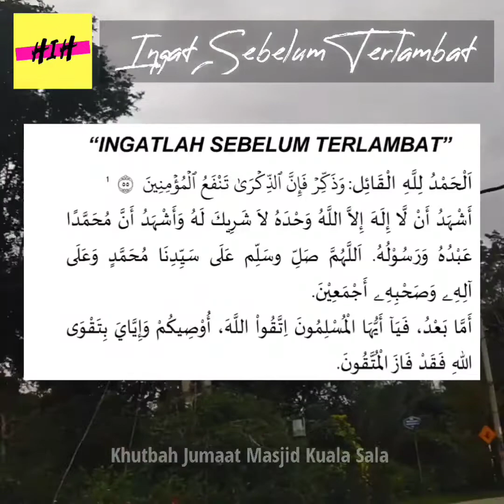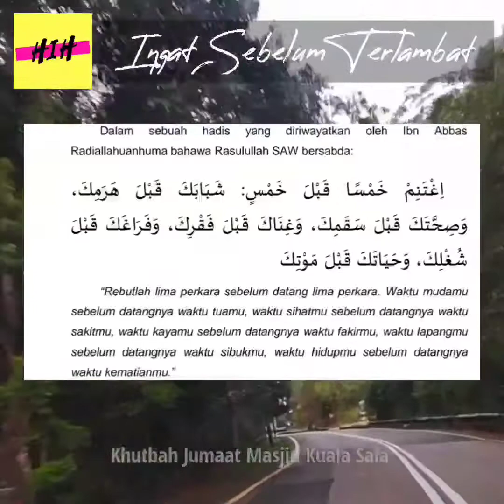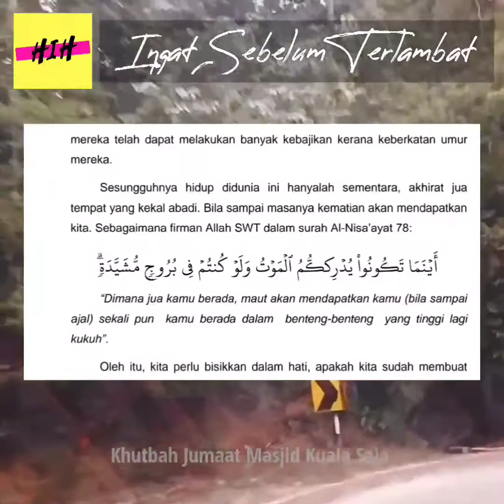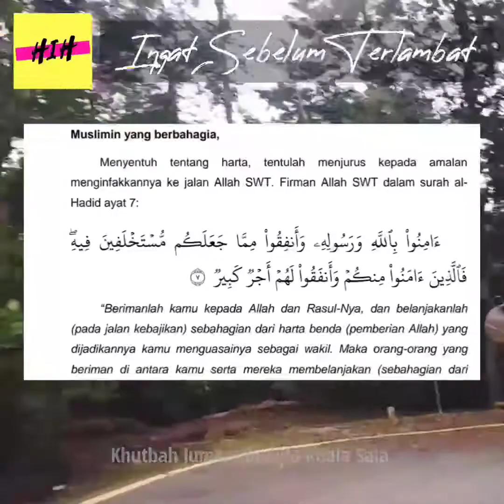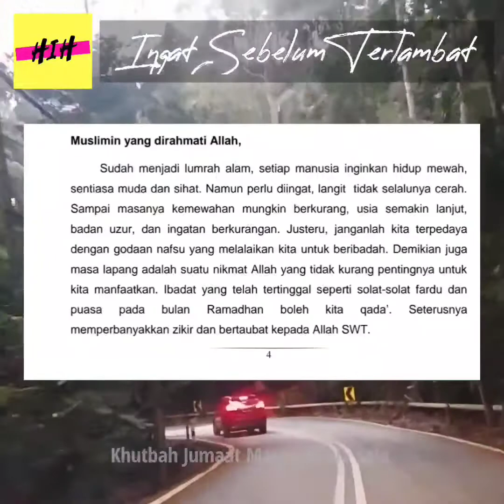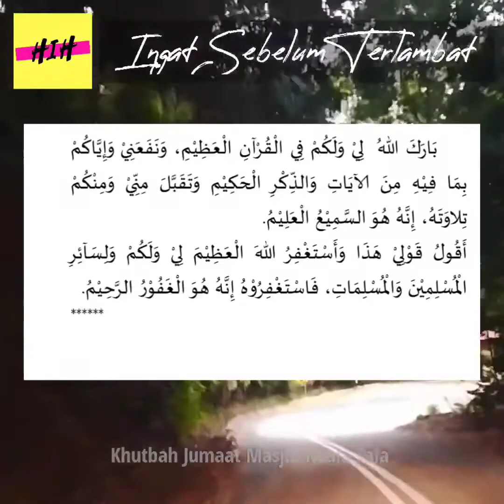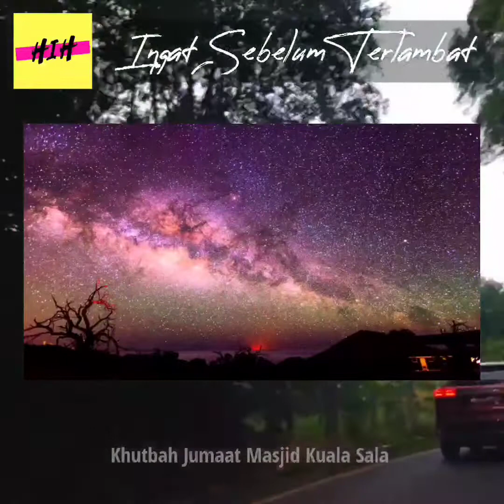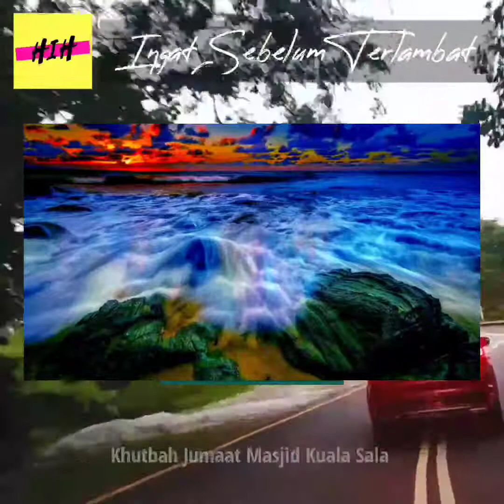[KHUTBAH JUMAAT] INGAT SEBELUM TERLAMBAT Khutbah Jumaat Masjid Kuala Sala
Khutbah Jumaat Masjid Kuala Sala